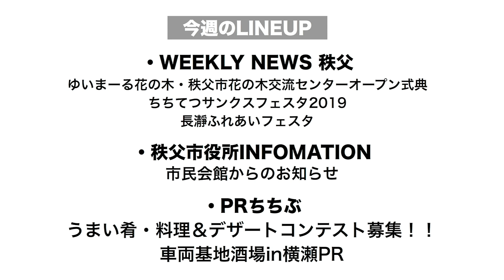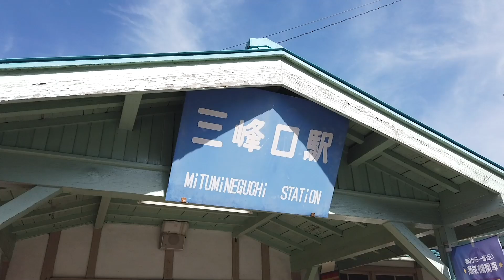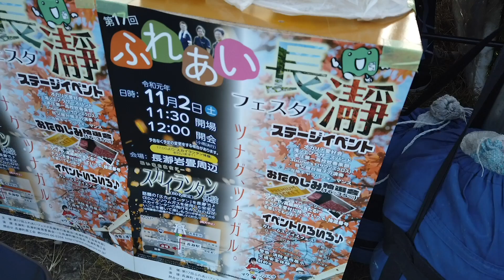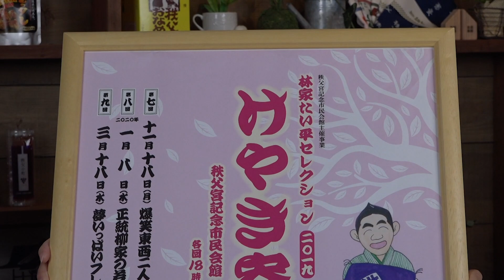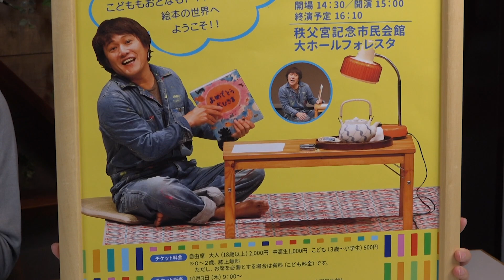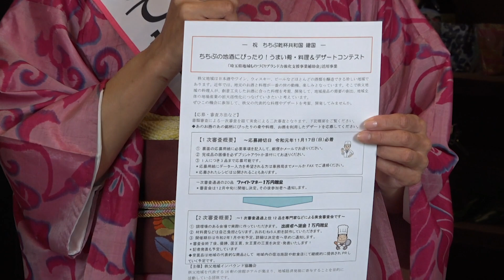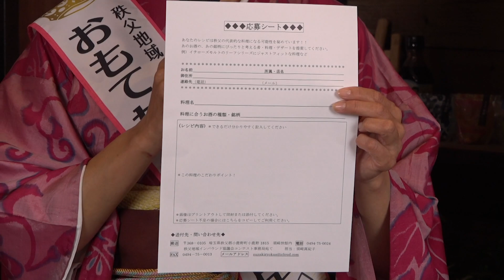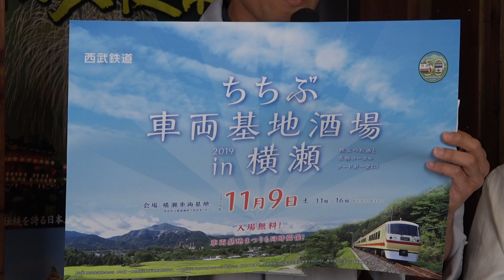秩父おもてなしTV 067 11月6日号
今回の秩父おもてなしTVは、

ニュースでは、ゆいまーる花の木・秩父市花の木交流センターオープン式典の様子と、
ちちてつサンクスフェスタ2019、長瀞ふれあいフェスタの様子をご紹介します！

秩父市役所インフォメーションは、
秩父市民会館からのお知らせです！

PRちちぶでは、
うまい肴・料理&デザートコンテストの募集や、
車両基地酒場in横瀬PRをご紹介します！